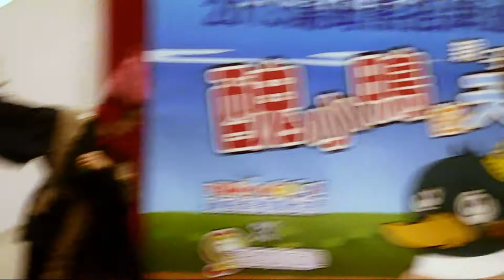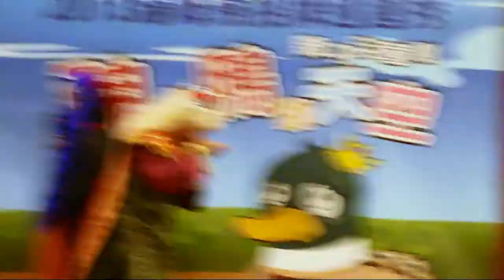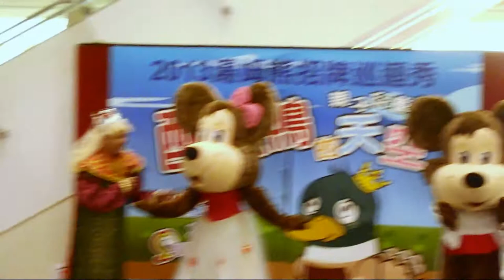【2013 Tom's World 冬の巡り】新北中和の章～最終話～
2013の歳末の前に、台湾の大ぎなるのレクリエーションの連鎖ブランド「 Tom's World」か、「醜小鴨的天空」（直譯は「醜悪なカモのヘブン」であだ）の巡演を開催された。

こちらは中和グローバルモールの最終話です。